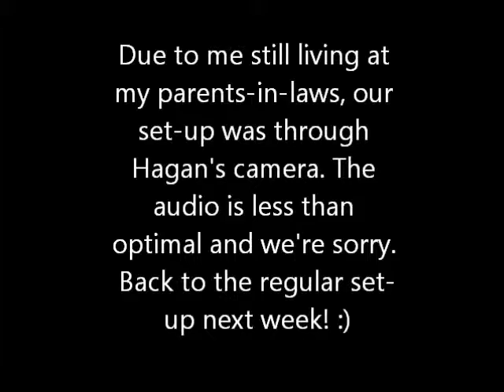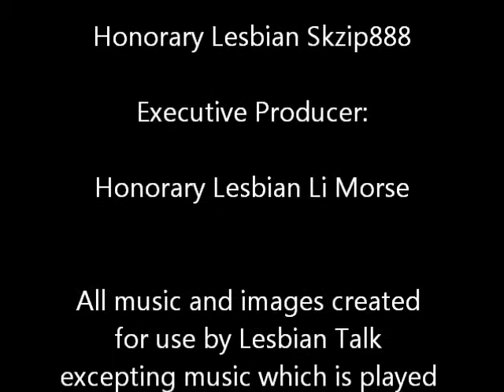Lesbian Talk Episode #70: So Excited to Get Angry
In this week's episode we recount the harrowing tale of visiting the midlands of England, complete with high houses, Bear Grills, and an English amusement park?!? (I know, right?) Since we returned alive we then dish on 'The Robot of Sherwood' and it turns out Hagan is very excited to get angry. About everything. Me, not so much...this week on Lesbian Talk!

Theme 'Lesbian Amazon Bikers from Hell' composed and performed by Harrie Mreijen for Lesbian Talk.

All other images are original or original works produced for Lesbian Talk and presented with permission of their respective creators.